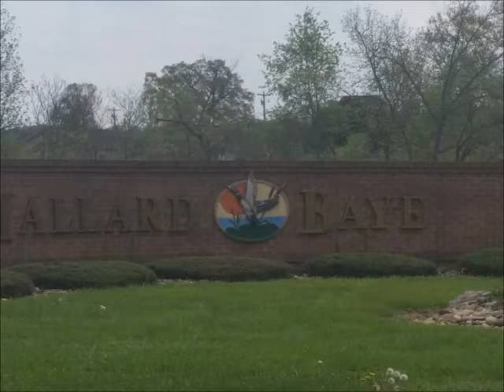Baye Road in Rutledge TN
Combination of Lots 143 and 144 in Mallard Baye directly across the street from Cherokee Lake. Beautiful lake and mountain views. Total of 1.51 acres. Mallard Baye is a restricted community on Cherokee Lake. Optional HOA fees of $100/year. This subdivision offers a country charm, but is within easy driving distance to
Morristown, Knoxville, and the Great Smoky Mountains. Septic and well needed. Lots 143 and 144 may be purchased separately at a price of $45,000 each.  Buy both and save--priced at $82,500
Amy Shrader, REALTOR(R)
Hurst Real Estate & Auction, FL# 5744
TNRealEstateGal.com